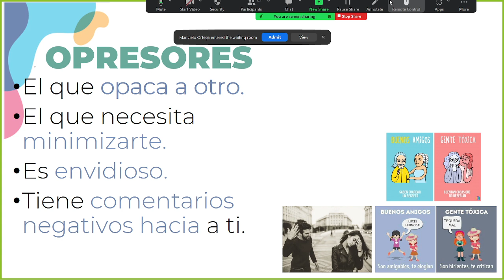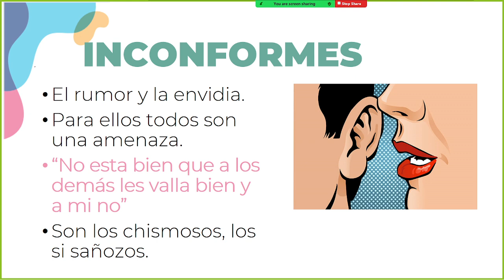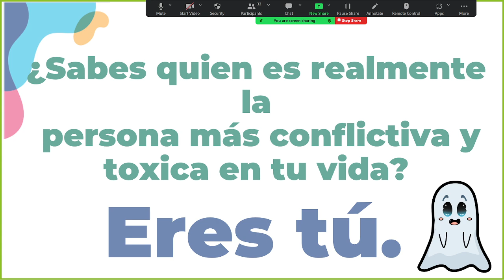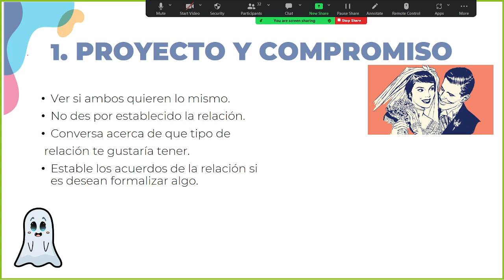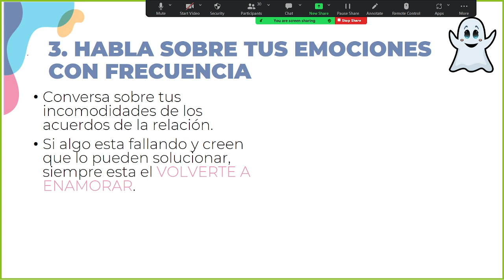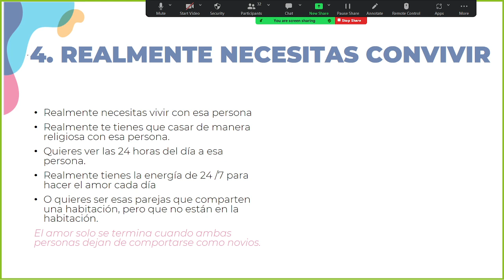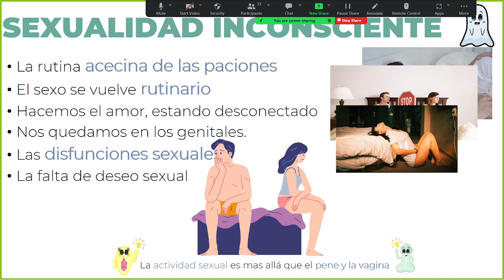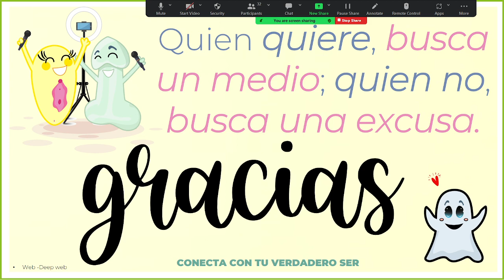Yo soy toxico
No te a pasado que estas en una relación y luego te dejan ?
y te haz llegado a preguntar si tu realmente eres el problema?